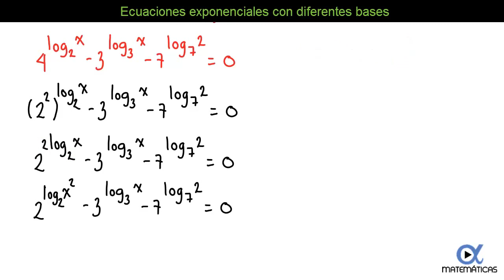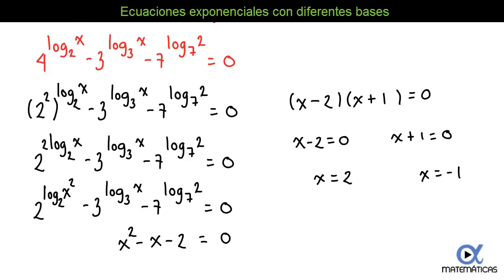Ecuaciones Exponenciales con Diferentes Bases | Video 3 de 3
Explicamos como resolver ecuaciones exponenciales con diferentes bases.